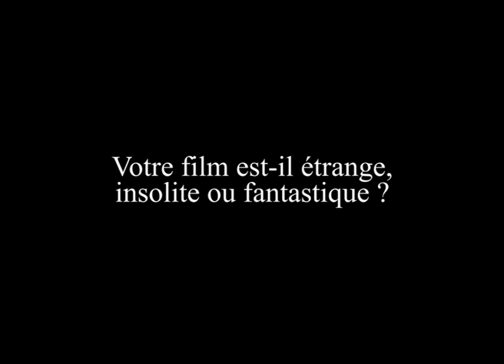Entretien avec: Joséphine Hopkins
La réalisatrice Joséphine Hopkins face à la caméra d'Armelle Molard pour parler de son film "Le jour où maman est devenue un monstre", présenté lors de l'édition 2018 du festival.